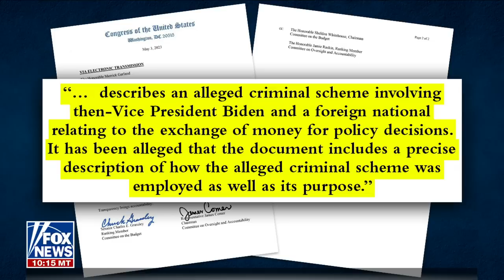JOE 'BRIBIN': Feds reportedly nearing decision on Hunter charges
‘Outnumbered’ panel discuss latest whistleblower claim alleging President Biden’s bribery as vice president as federal prosecutors approach a decision on potential charges against Hunter.